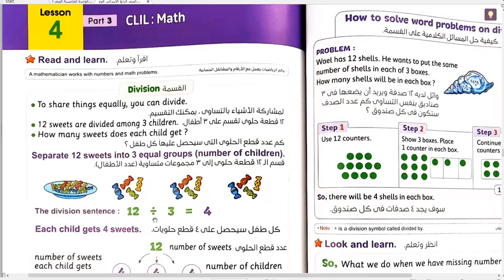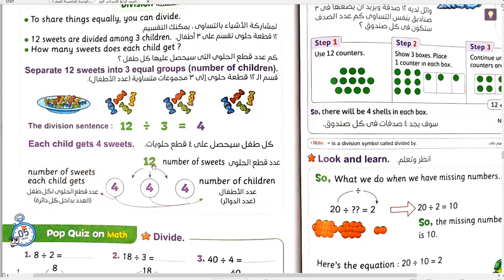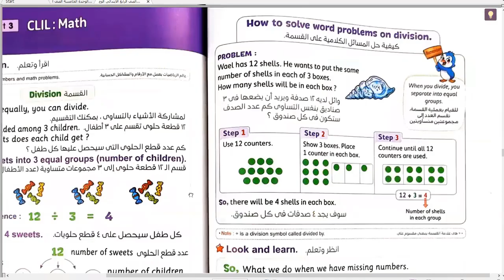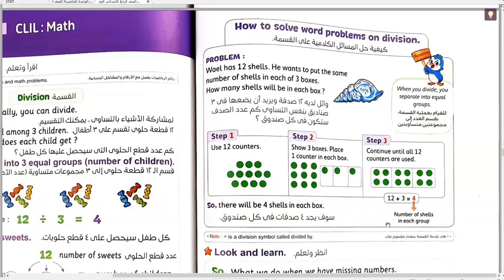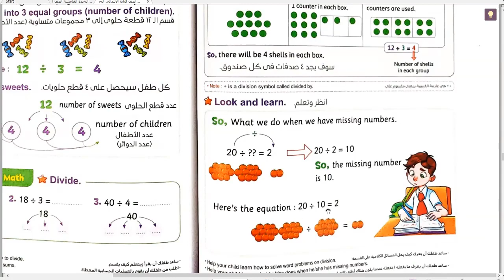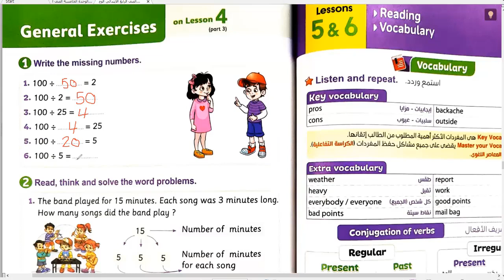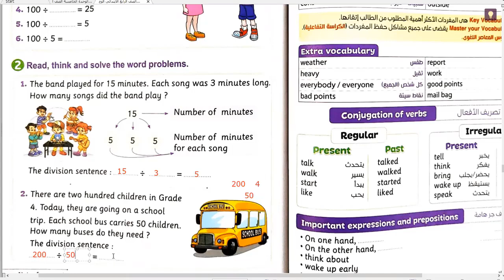شرح منهج كونكت الصف الرابع الوحدة الخامسة الدرس الرابع - درس الماث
فيديوهات نطق الكلمات وتأسيس عام في اللغة الانجليزية تجده هنا على صفحة مستر ياسر الكيلاني التعليمية العامه
رابط صفحة الفيسبوك العامة ل: